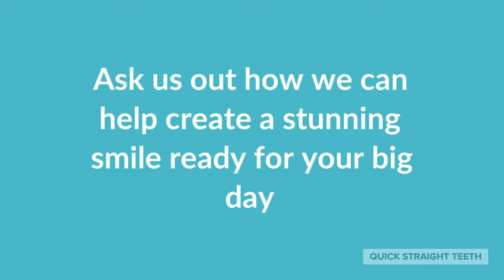Chorlton Smile Centre Wedding promo